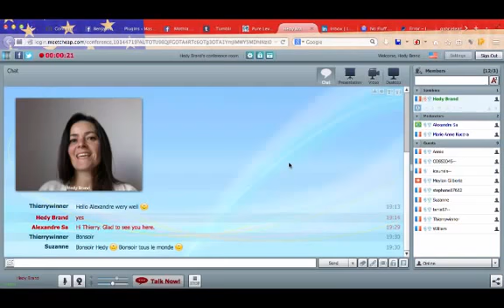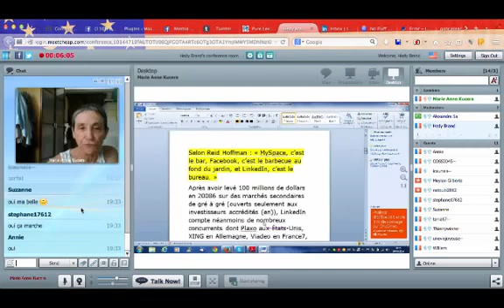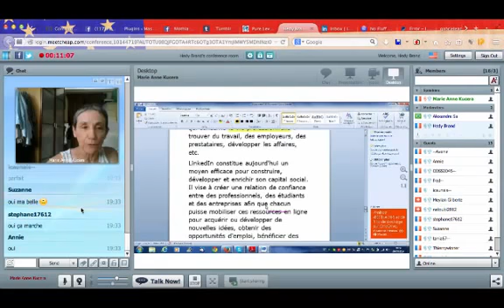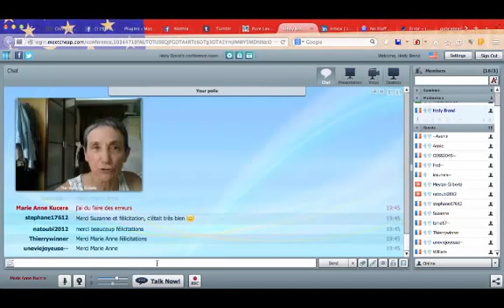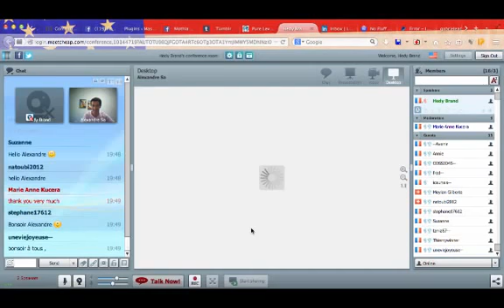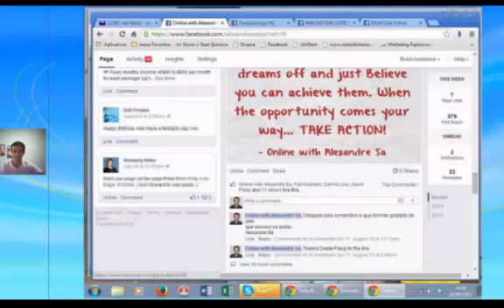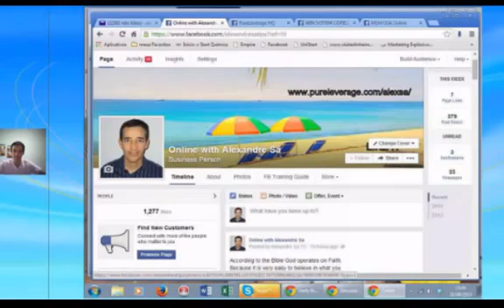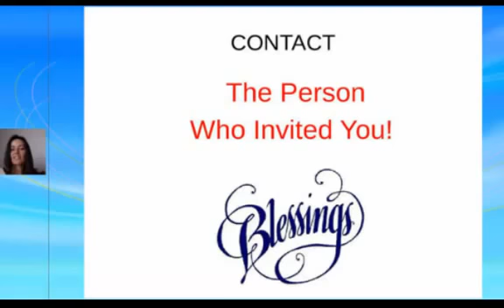Développer votre Réseau avec LinkedIn et Intéractions sur Facebook Fan Page Power Training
developper votre reseau avec linkedin